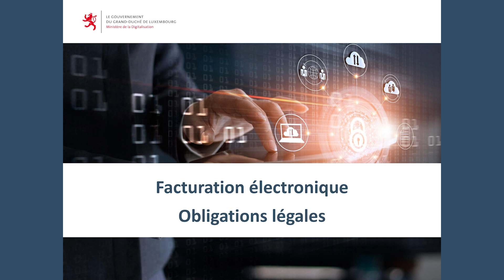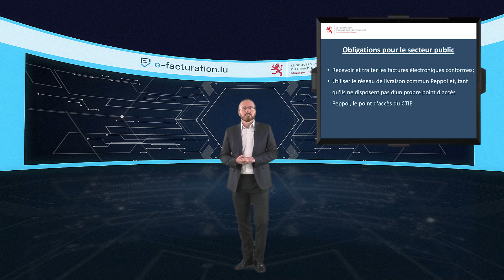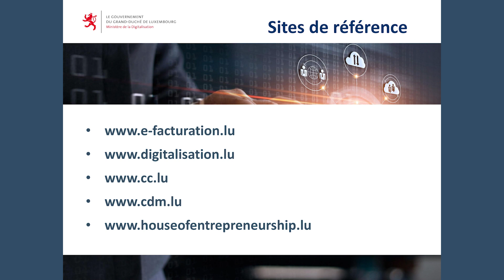Facturation électronique: 3. Obligations légales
Gérard Soisson du ministère de la Digitalisaton vous explique tout ce qu'il y a à savoir sur la facturation électronique dans une série de 7 wébinaires.

Cet épisode est dédié aux obligations légales en matière de facturation électronique.